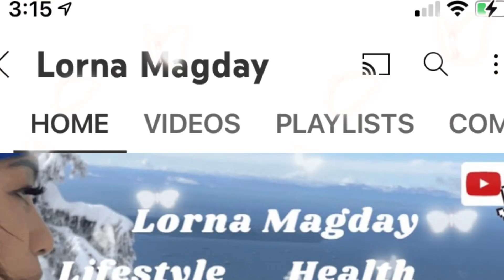Spring Time adds new life and a new beauty to all .